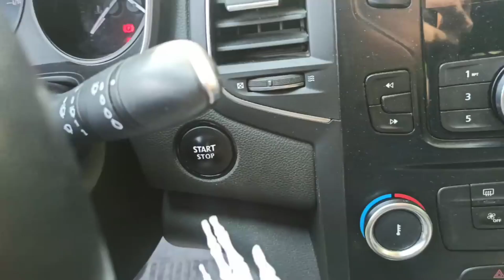ماما جابت بيبي - جنى مقداد | طيور الجنة